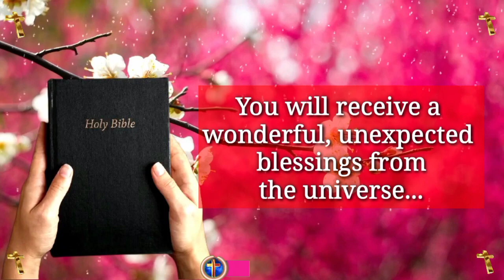Jesus dream 💫 prophetic word 🗒️ prophetic dream 💫 god's message today | God says(1)